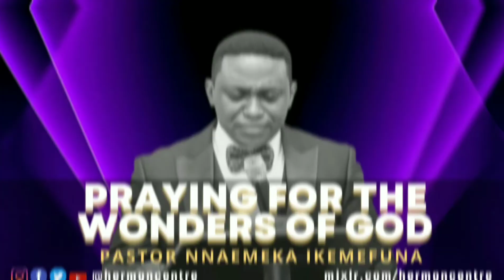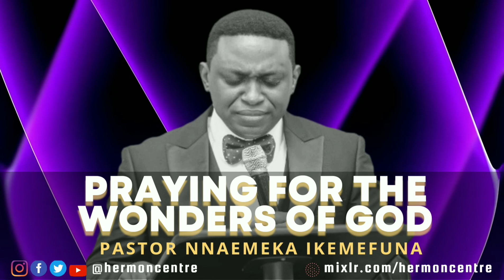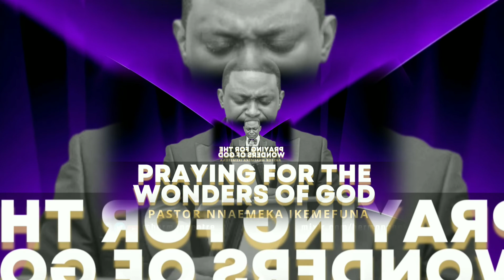PRAYING FOR THE WONDERS OF GOD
Hermon Christian Centre is a Church with the divine mandate to empower destinies for Godly influence.

Join us:
Every Sunday (1st Service: 7:30 am WAT) & (2nd Service: 9:30am WAT)
The Patron Hotel
(Next to Golden Park Estate),
Lekki-Epe Expressway,
Sangotedo, Lagos.